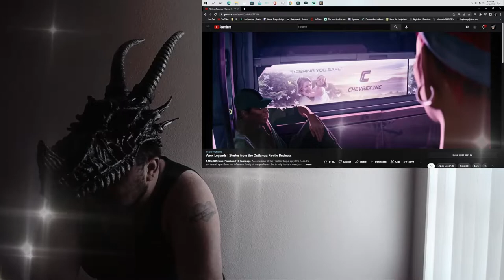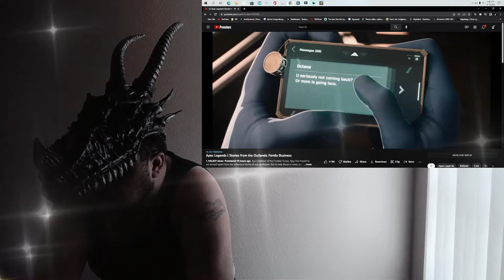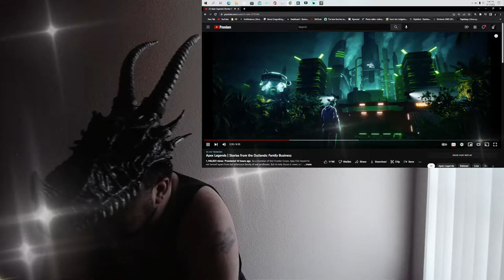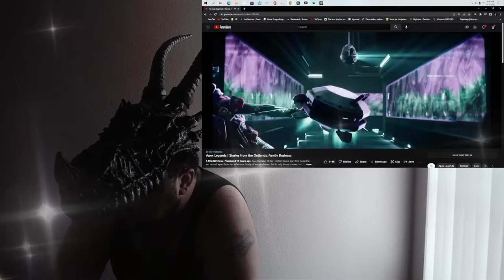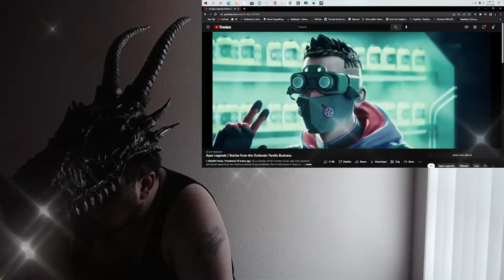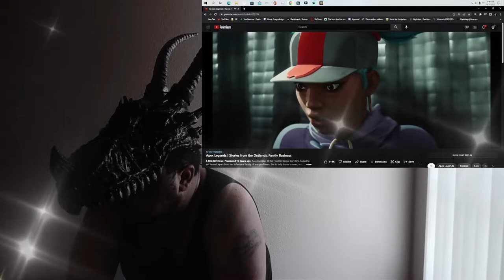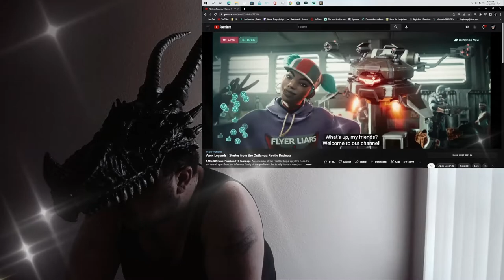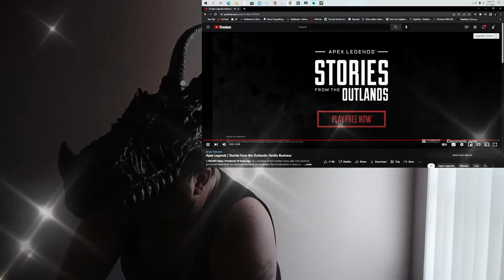lifeline stories of the outlands reaction